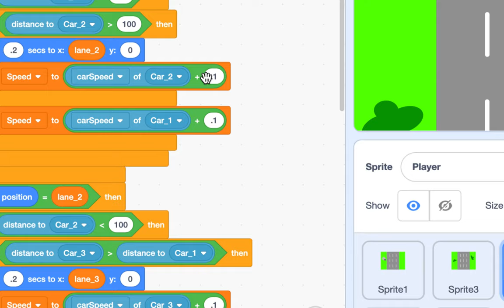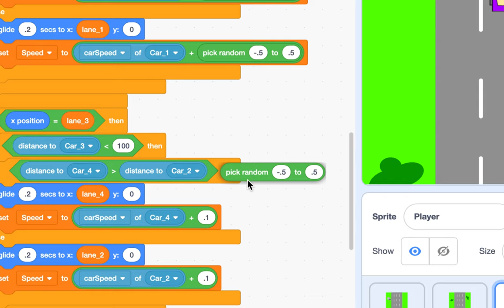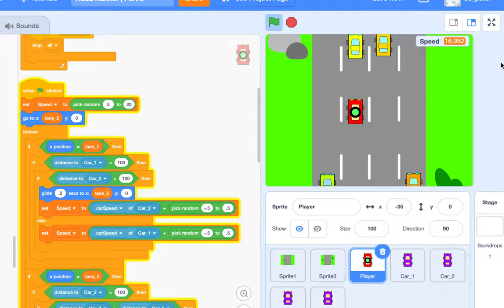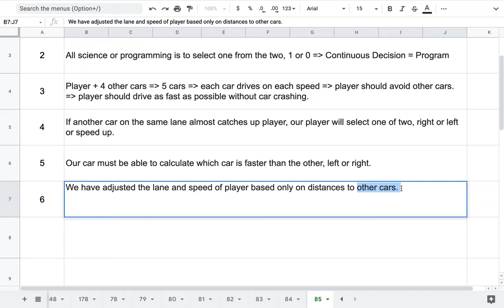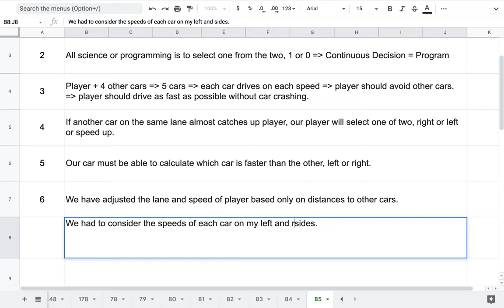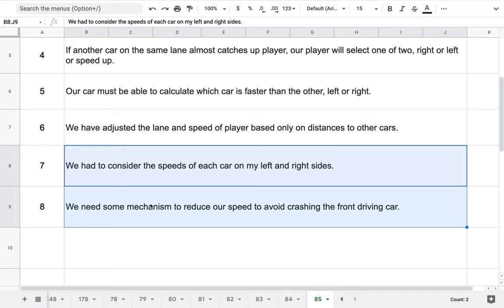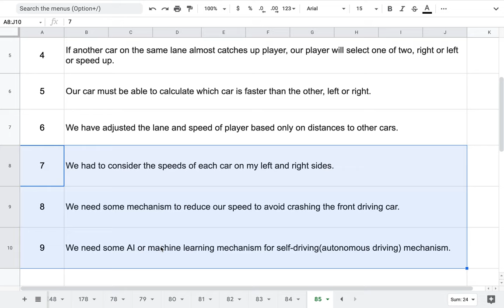[EMC] 167 - Car Game 자율 주행 | Part 5